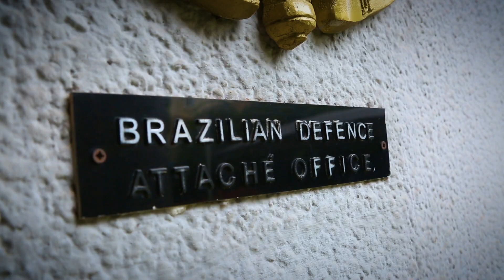BRAZILIAN GARDEN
The Embassy of Brazil formerly kept its garden just for the beautification of the Chancery. It was managed by a contracted gardener until the arrival of the Deputy Head of Mission, Min. Ronaldo Lima Vieira in Nigeria in 2021, when he brought the idea of using the available fertile ground within the confines of the Chancery, to grow a vegetable garden using organic fertilizers(Compost manure) prepared from natural waste from the leftovers of kitchen waste and designed by the gardeners to use as organic fertilizers, not just for the vegetables planted( Spinach, okro, Tomatoes, Peppers and so on), but also for the already planted fruit trees in the Embassy, such as Mangoes, Lemon, Lime, Banana, pawpaw and so on.
The mini-documentary video shows how the Embassy of Brazil in Nigeria staff are working together to keep the Embassy beautiful while enhancing their lives through Agriculture.
Produced by Take 7 Media in collaboration with the Embassy of Brazil in Nigeria.